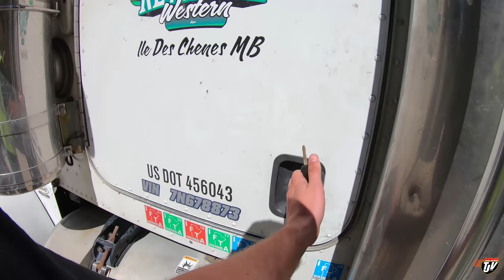UNLOADING IN TRAFFIC | My Trucking Life | #2309 | June 22, 2021